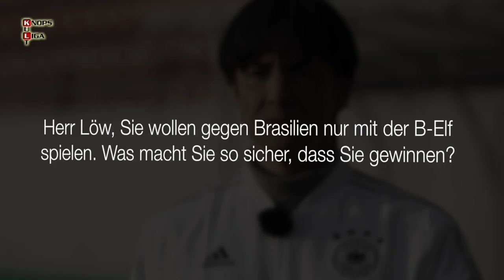Jogi Löw lacht immer noch über Brasilien!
Weitere Interessante Links und Projekte. Siehe Unten